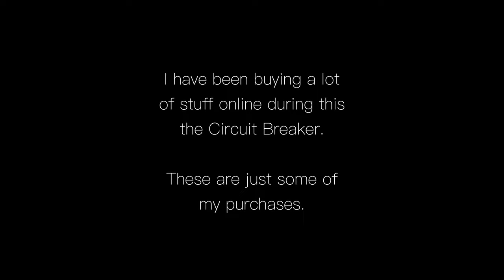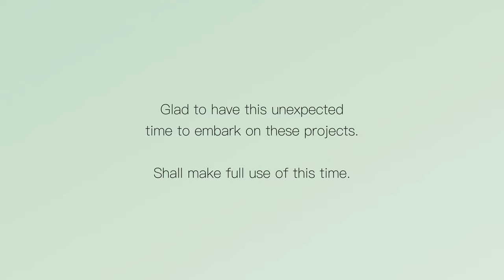Simple everyday life: Circuit Breaker Shopping Therapy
Due to the circuit breaker, I am cooped up at home most of the time. So I took my shopping online. Sharing some of the purchases I made during this time.

As I am spending more time at home, I started to buy items to improve my living space gradually. I would not have the time to do this if not for the circuit breaker which forces me to stay home.